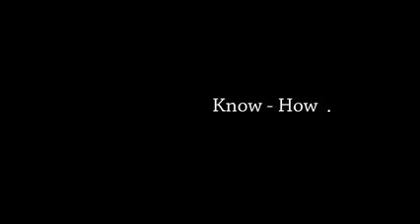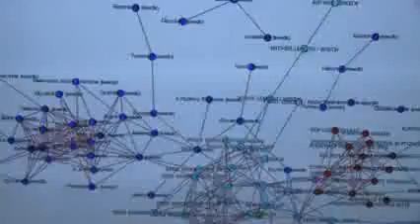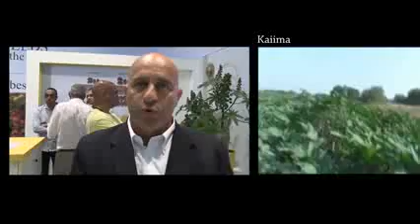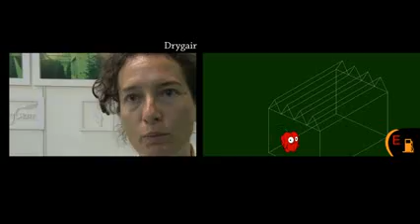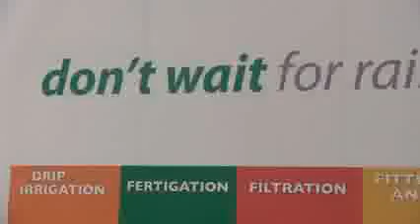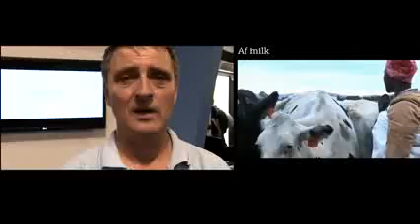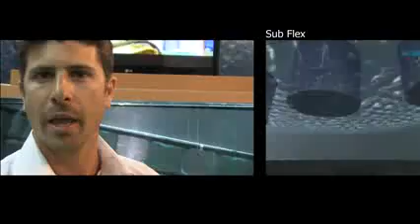Agriculture technologies - Israeli expertise feeds the world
Israel's greatest agricultural experts and companies came together at its 18th International Agricultural Exhibition.
With over 7,000 visitors from 115 countries, the atmosphere was electric (and loud). Representative of Israeli companies explained their projects and products, all on the cutting edge, all designed to better feed the world.
From traditional and hi-tech agriculture to hothouses, irrigation, dairy farming, fish fifarming and alternative energy - Agritech has it all.